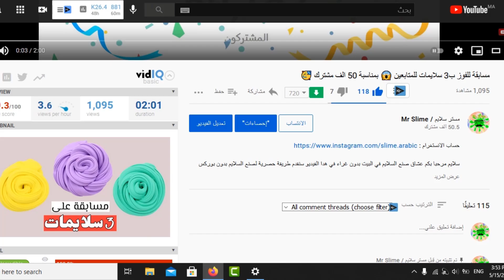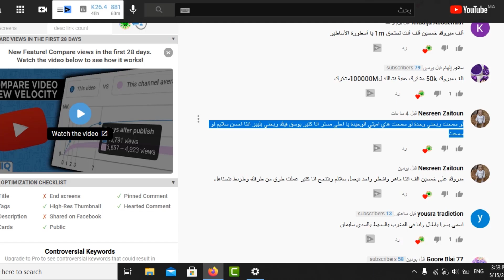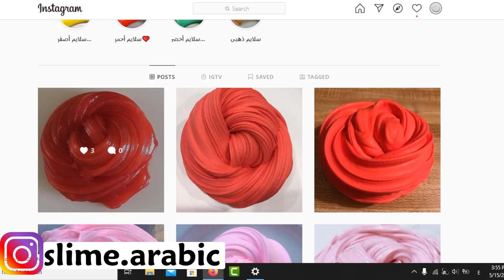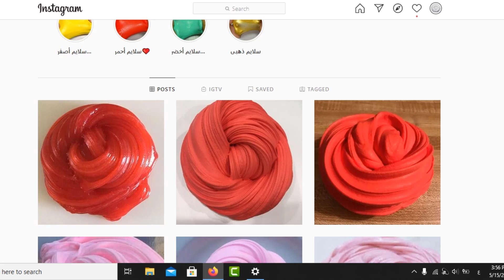من هم الفائزين بالسلايم؟ 🤔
سلايم مرحبا بكم عشاق صنع السلايم في البيت بدون غراء في هدا الفيديو سنقدم طريقة حصرية لصنع السلايم بدون بوركس اسهل طريقة لعمل السلايم سلايم رائع .

 شاهد طريقة جديدة ناجحة لصنع سلايم بدون بوراكس أو غراء سلايم متماسك بمكون فقط
سلايم بمكون في كل منزل , أفضل طريقة لصنع السلايم في أقل من دقيقة
اسهل طريقة لعمل سلايم في اقل من دقيقة من الصابون
كيف تصنع سلايم مائي بدون غراء
أسهل طريقة لصنع سلايم خرآآفي و متماسك صوته يجنن بمواد بسيطة جدآآ موجودة في المنزل !!| Diy Slime
كيفية صنع سلايم باشياء متوفرة في البيت
أسهل طريقة لعمل سلايم في أقل من دقيقة , كيف تسوي سلايم في أقل من دقيقة

في هذا الفيديو سنقدم لكم أسهل كيفية لعمل السلايم وبمكون فقط ! و كيف تتحصل على سلايم بدون بوراكس، بطريقة بسيطة لا تكلفك لا وقت ولا مال كثير
اصنع بنفسك سلايم ناجح.

أنا بانتظار تعليقاتكم، أرجو أن تقوموا بالاعجاب بمقاطعي ومشاركتها على حسابات التواصل الاجتماعي
وانضمّوا إلى قناتنا لتحظوا بالمتعة والاستفادة، أحبكم!
كيف تصنع السلايم بمكونات موجودة في منزلك
كيف تسوي سلايم سهل
سلايم بدون غراء
سلايم بدون صمغ
سلايم شفاف
سلايم جديد
طريقة صنع سلايم
طريقة صنع سلايم بدون غراء
طريقة صنع سلايم شفاف
طريقة صنع سلايم بدون برسيل
صنع سلايم
صنع سلايم سهل
صنع سلايم بدون غراء
كيف تسوي سلايم
كيف تسوي سلايم بدون صمغ
طريقة عمل السلايم
برسيل سلايم يمكنك من عمل السلايم للاطفال بدون شرائه من اي موقع سلايم , سلايم اطفال سهل افضل غراء للبلاستيك غراء البلاستيك صمغ البلاستيك صمغ قوي , نصنع سلايم باستعمال صابون ديتول للجسم او اي صابون عندك او صابون برسيل للملابس .